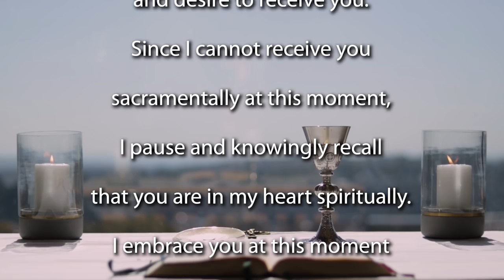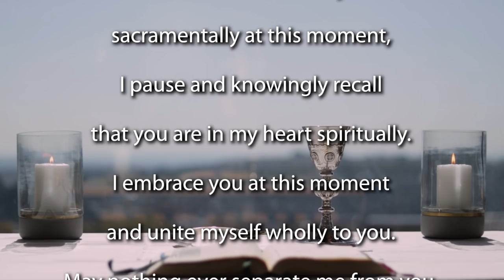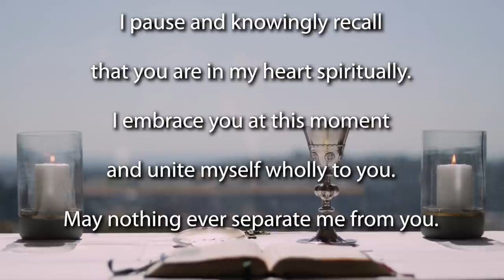Mass for the Ascension of the Lord 2021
Join the Jesuit Institute South Africa and Fr Russell Pollitt SJ to celebrate Mass for the Ascension of the Lord.

Homily for the Mass  (beginning 09:47)